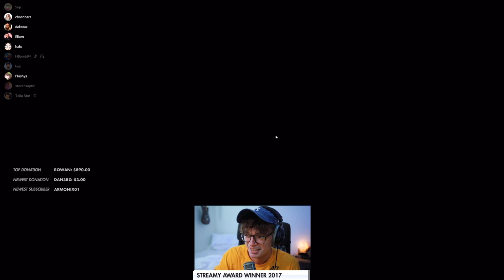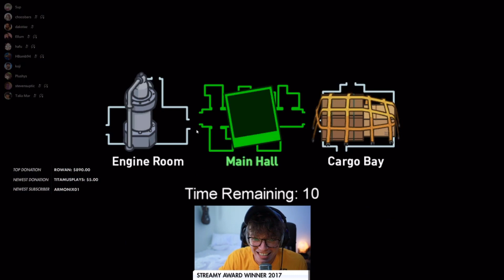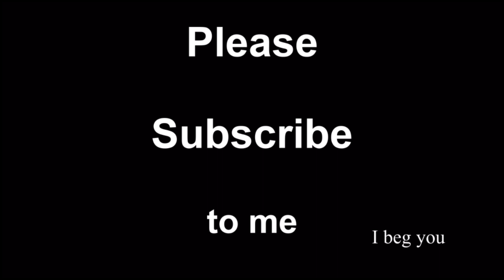🥶SHEESH🥶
Ahahaha Steve said the zoomer word.